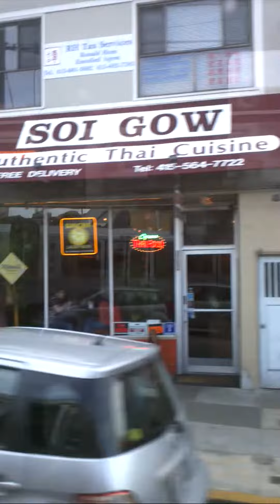San Francisco Muni Ride: N Judah @ 9th Avenue